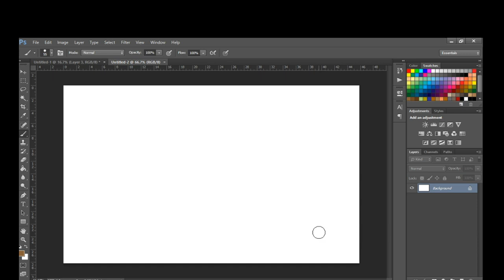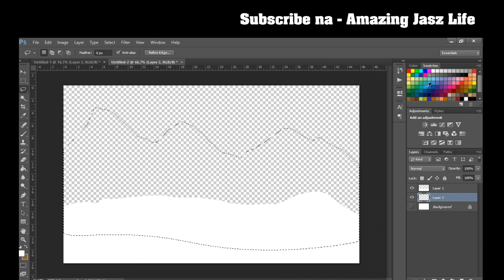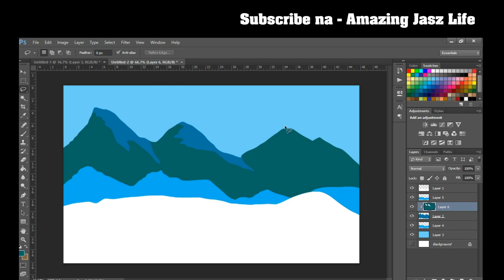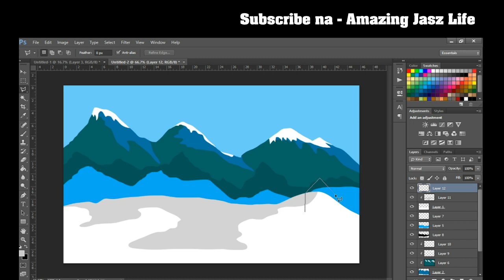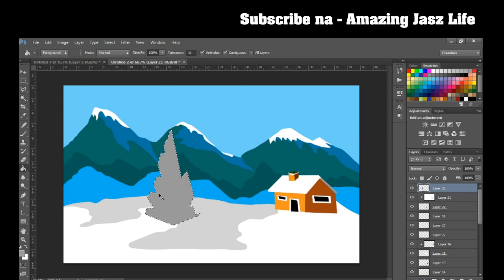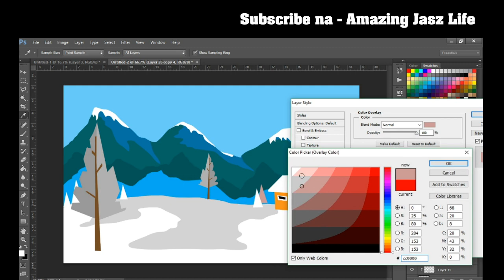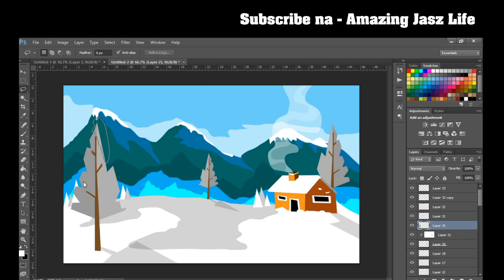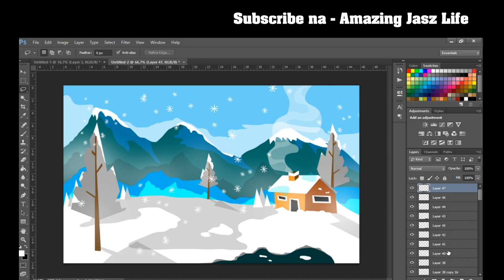Simple Digital art | photoshop tagalog | Maingay na tutorial |Winter Digital art |photoshop turorial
walang/no fastforward simple art work in just 20 minutes